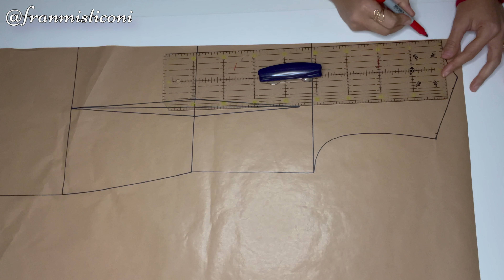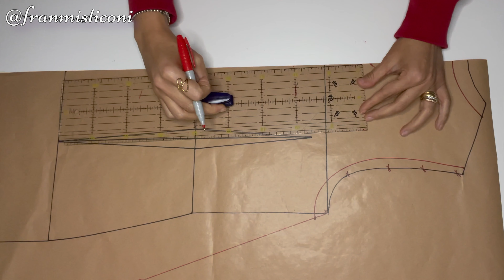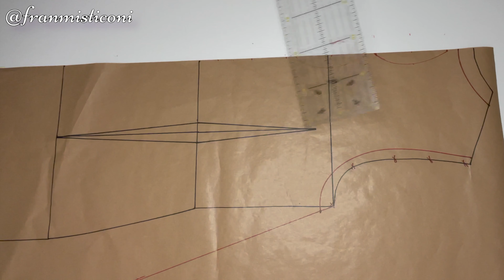MODELAGEM VESTIDO EVASÊ COM DETALHE NAS COSTAS (Costura profissional)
Se você gosta de costura seja bem vinda ao meu mundo.

MÁQUINAS USADA:

SINGER :"Overlock 14SH754"
Máquina Reta: Toyota FSL18RS A SERIE A

Regua Usada No Video:
Link Prendedor De Regua

Beijinhos 💋💋💋💋